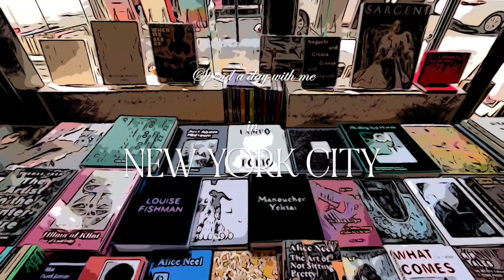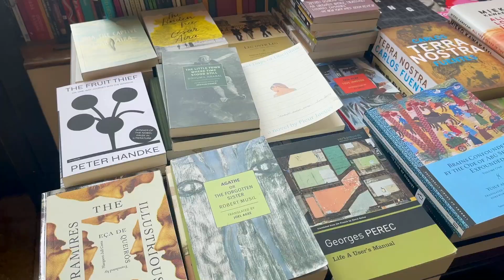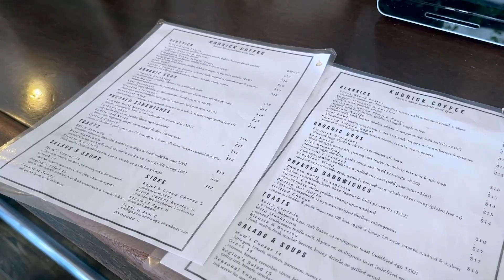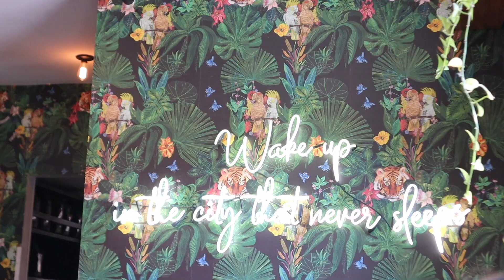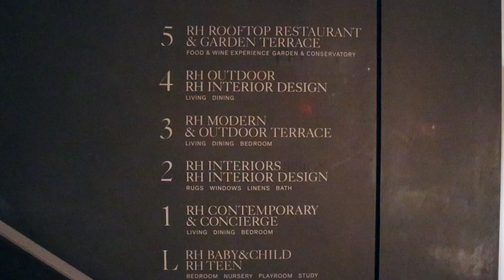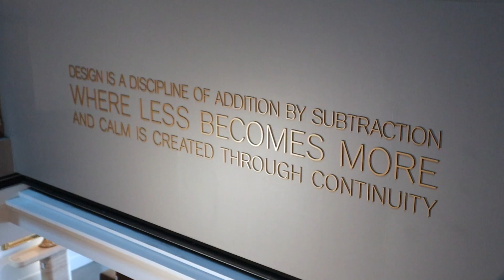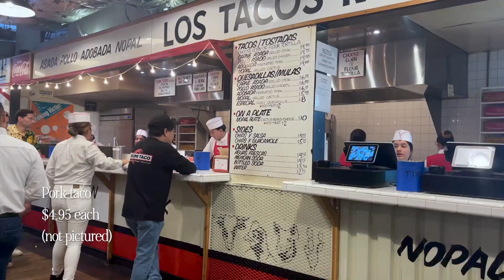New York City Vlog | spend a day with me in Chelsea, cafe hopping, coffee, Restoration Hardware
Hi guys! Come spend a day with my in New York City! I’m going to show you around Chelsea and bring you to some of my favorite spots in the area. I hope you enjoy the video!!

Places mentioned:
192 Books
Fabrique Bakery
Kobrick Coffee Co.
Restoration Hardware
Apple
Chelsea Market

Music from Thematic use my link for a free premium trial!